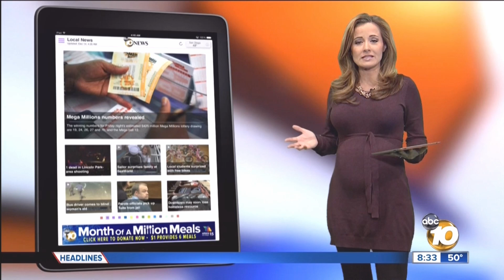VanessaV 2013 12 14